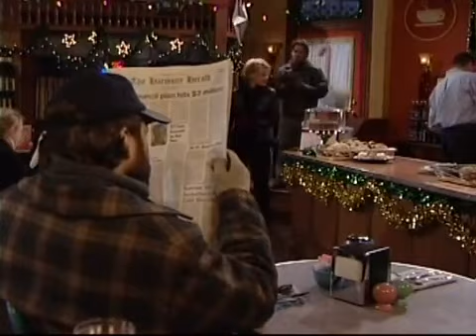Passions Episode #122 12/22/99